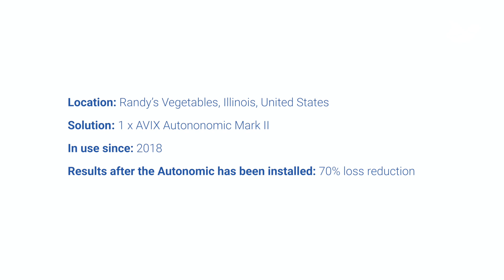Sweet corn grower reduces losses by 70% with laser bird deterrent